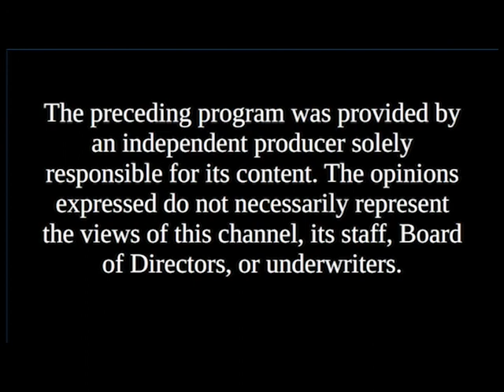Candidates' Spotlight - Carl Jacobs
Carl Jacobs, City Council candidate Keene Ward 2